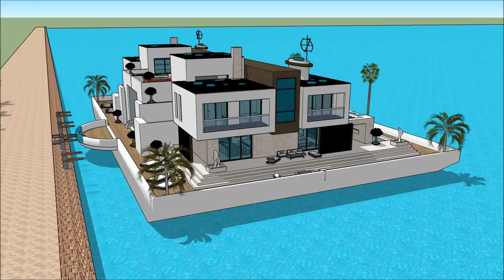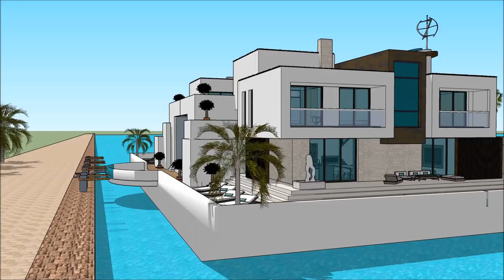HOUSEBOAT MONTREAL BOAT SHOW 2018 CANADA MONTREAL BOAT AND WATER SPORTS Yacht Show 2018 Superyach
The houseboatzania launching an innovative high-end luxury yacht houseboat home design potentially as a display of exhibition of the HOUSEBOAT MONTREAL BOAT SHOW 2018 CANADA   MONTREAL BOAT AND WATER SPORTS Yacht Show 2018  Superyach.

The collection of the Houseboatzania concept of HOUSEBOAT MONTREAL BOAT SHOW 2018 CANADA   MONTREAL BOAT AND WATER SPORTS Yacht Show 2018  Superyach consists of high luxury and architectural art pieces in minimalism combined with living on the waterfront of the harbour of

The houseboat yacht design has the basis to sustain living with high standards and contemporary structural design at HOUSEBOAT MONTREAL BOAT SHOW 2018 CANADA   MONTREAL BOAT AND WATER SPORTS Yacht Show 2018  Superyach with numerous of prospects for excessive living and celebrating the desire of life worldwide: